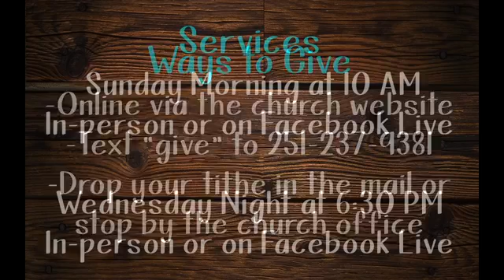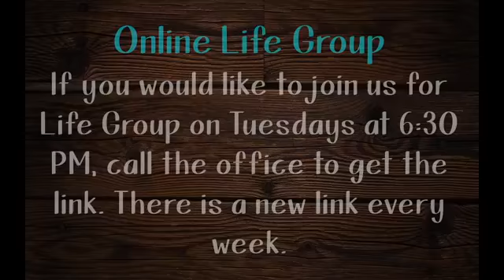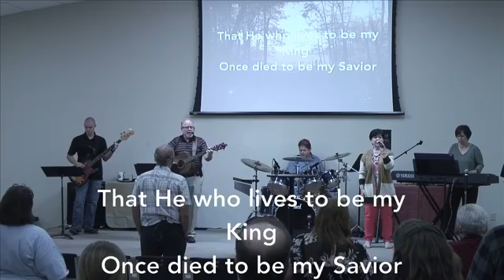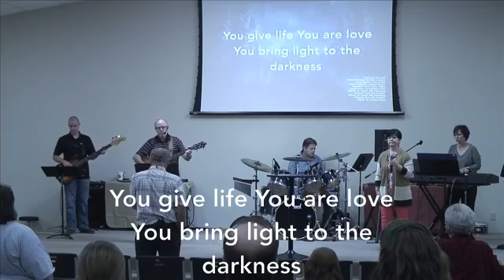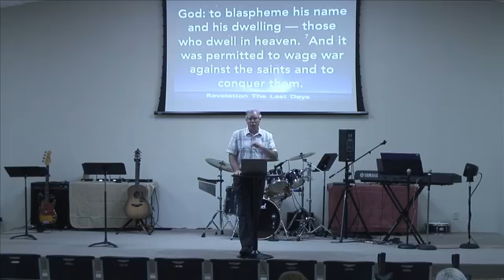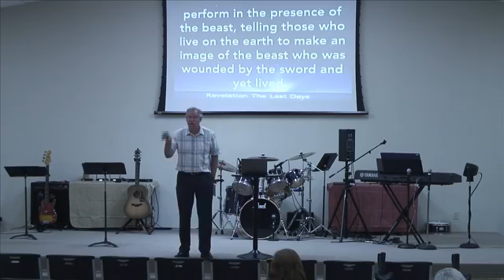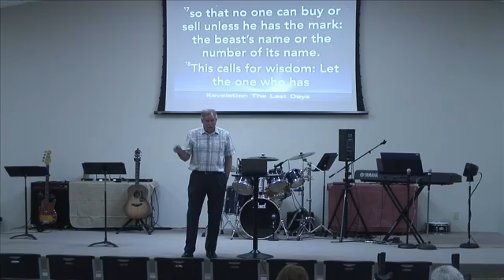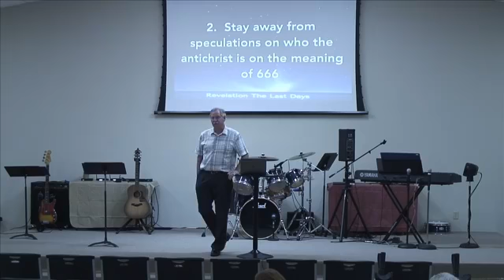Sunday, Nov. 8 The Unholy Trinity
Sermon: The Unholy Trinity
Series: Revelation: The Last Days

Welcome to our 10 AM Facebook Live stream and thank you for joining us!